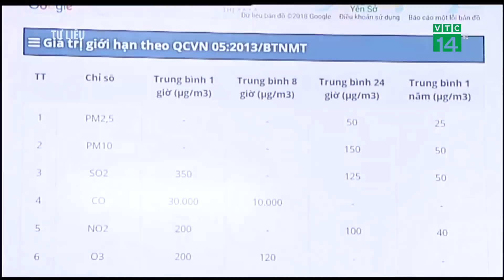Xác định rõ nguyên nhân gây ô nhiễm không khí ở Hà Nội và TP HCM | VTC14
VTC14 | XÁC ĐỊNH RÕ NGUYÊN NHÂN GÂY Ô NHIỄM KHÔNG KHÍ Ở HÀ NỘI VÀ TP HCM
Bộ Tài nguyên và Môi trường đề nghị Hà Nội và TPHCM thống kê, đánh giá hiện trạng các điểm nóng xảy ra ô nhiễm không khí do bụi và khí thải có nồng độ các thông số vượt ngưỡng quy định, xác định rõ nguyên nhân và trách nhiệm của tổ chức, cá nhân để xử lý kiên quyết.